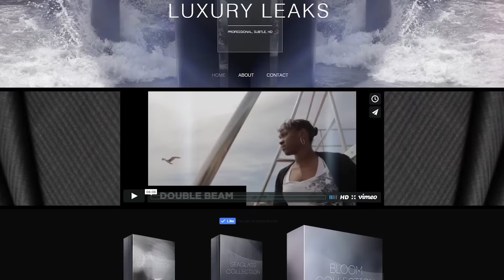My Adobe Premiere Project Files are now Available!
Hey guys!
I will now have my Adobe Project files available for download at LuxuryLeaks.com from now until July 20th, all income from websales will go to a homeless couple I'm friends with here in downtown Los Angeles! Look about for an update video soon